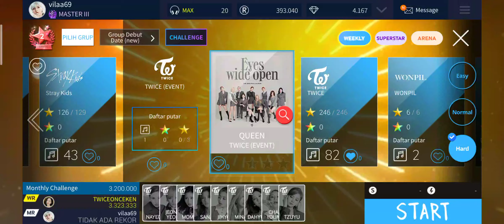SUPERSTAR JYPNATION TWICE - QUEEN HARD 3 STARS FULL COMBO